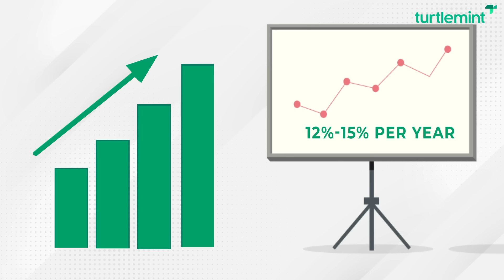Tips to Beat Medical Inflation | Health Insurance | Best Solution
Check out the Tips to Beat Medical Inflation | Health Insurance | Best Solution. They include choosing adequate sum insured, upgrading health plan, no co-pay, no room rent limit and other benefits. Follow these tips to beat medical inflation.
आइये देखते है मेडिकल इन्फ्लेशन को बीट करने के कुछ आसान टिप्स| इनमे शामिल है सही सम इनश्योरड चुनना, हेल्थ प्लान को अपग्रेड करना, प्लान में को-पाय का न होना, प्लान में रूम रेंट लिमिट का ना होना और दूसरे बेनिफिट्स पाना| इन टिप्स को फॉलो करके मेडिकल इन्फ्लेशन को बीट कीजिये|

Chapters
0:00 - Introduction
0:30 - Choose adequate sum insured
0:50 - Upgrade health plan
1:11 - No co-pay
1:37 - No room rent limit
1:57 - Other benefits